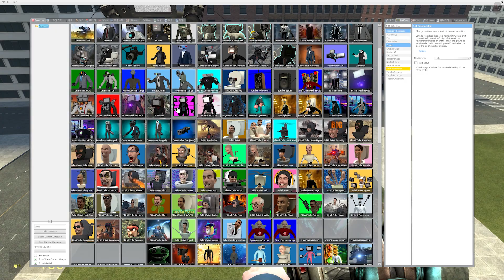NEW UPGRADED G-MAN SKIBIDI TOILET VS TRI-TITAN AND OTHER TITANS In Garry's Mod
@DaFuqBoom for the Skibidi Toilet idea